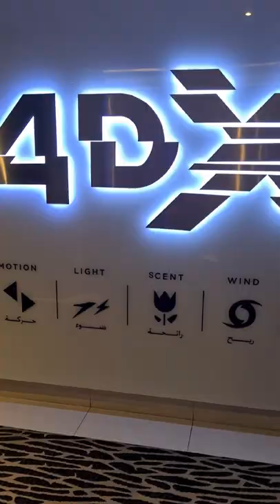4DX!!! 🤯🤯🤯 First Movie Theater Experience 🎬 😳